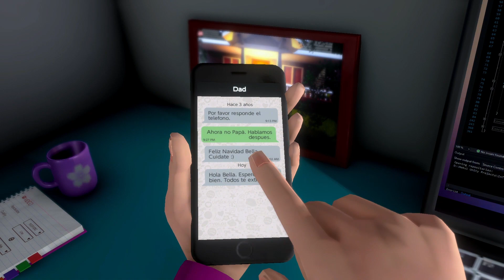In my Shadow | Nintendo Switch | Primeras Impresiones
Juega con sombras en la manera mas creativa, resuelve extraños rompecabezas mientras descubres los recuerdos de una chica que tiene dificultades enfrentando su pasado.